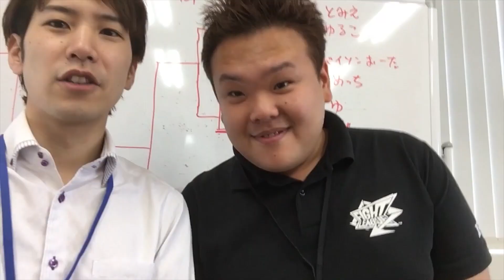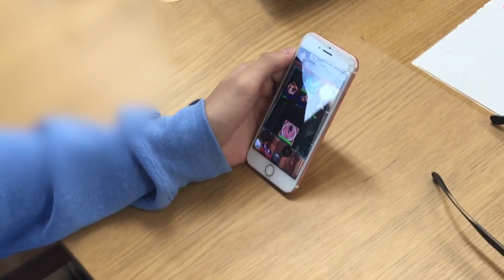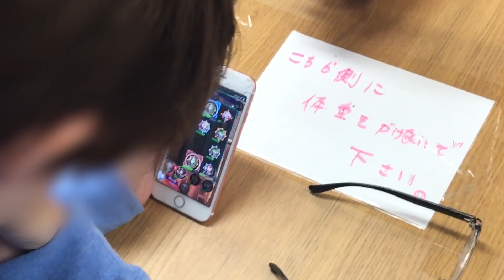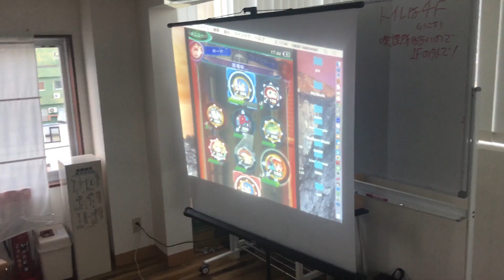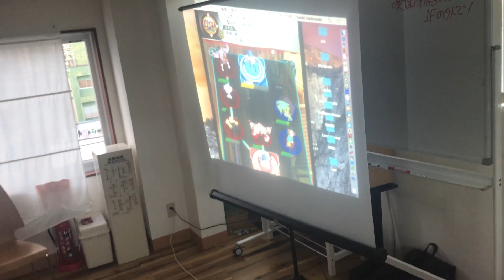【ファイトリーグ】まさかのあの人に遭遇！？オフ会に行ってきました！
楽しい時間を過ごせました！

AppMediaのうめーやGames！
様々なゲーム実況動画を配信していきます！

Fight Leagueおよびそのロゴは株式会社ミクシィの商標です。／cmixi, Inc. All Rights Resered.／
※このウェブサイト・アプリケーションは、株式会社ミクシィといかなる提携、承認、後援もされているものではなくウェブサイト・アプリケーションの動作やコンテンツにいかなる責任も負いません。※このウェブサイト・アプリケーションにおける株式会社ミクシィの商標およびその他の知的財産権の使用はファンキット同意事項によって使用しています。